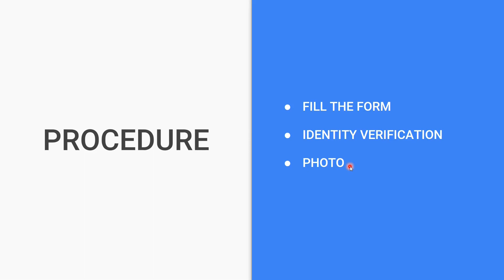FREE ONLINE COURSE with 3 days Complete Access | Mechanical, Civil & Engineering Science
FREE ONLINE COURSE with 3 days Complete Access for Mechanical, Civil & Engineering Science(XE).